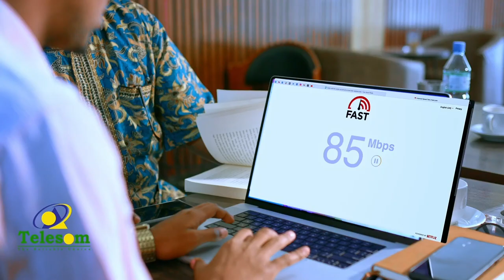Magalada Caynaba ayaa maanta si wayne looga Oogay munaasibada Ciidul Adxada